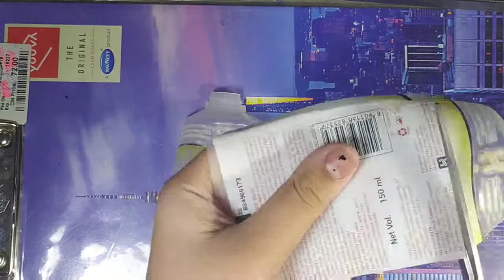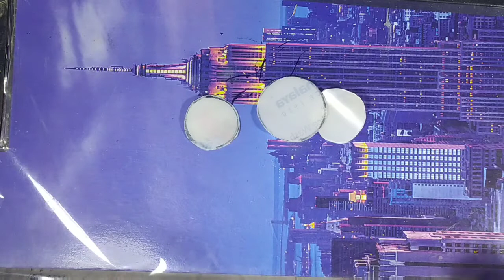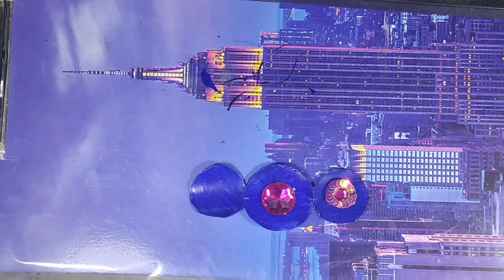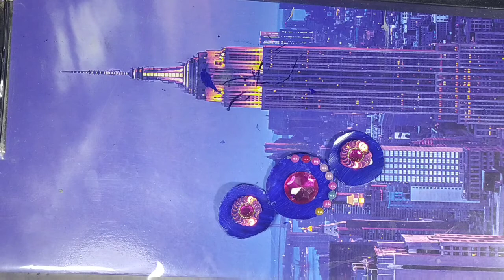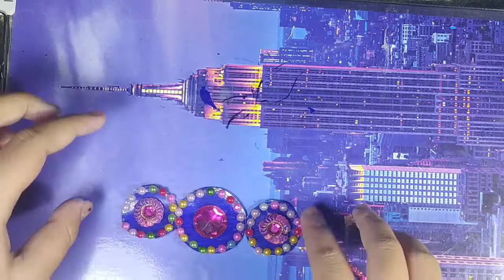Diy Himalaya Facewash Bottle से बनाएं कुछ ऐसा जो कभी नहीं सोचा !! Diy From Old Face Wash Bottle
Last Summer by Ikson Music promoted by Audio Library 🎵 Track Info: Title: Last Summer by Ikson Genre and Mood: Dance & Electronic + Bright ——— 🎧 Available on: Spotify iTunes Deezer YouTube SoundCloud Google Play Bandcamp ——— 😊 Contact the Artist: ——— ✅ About using the music